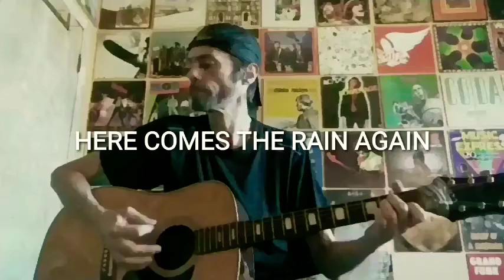Here Comes The Rain Again - Eurythmics (cover by Lee Curry)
EURYTHMICS
  Eurythmics were a British pop duo formed in 1980, consisting of Annie Lennox and Dave Stewart. They were both previously in the Tourists, a band that broke up in 1980. They released their first studio album "In The Garden" in 1981 to little success but achieved global acclaim with their second album "Sweet Dreams (Are Made Of This)," in 1983. The title track became a worldwide hit, reaching number 2 in the U.K. Singles Chart and number one in Canada and the U.S. Bill board Hot 100. Eurythmics went on to release a string of hit singles and albums, including "Love Is Stranger," "There Must Be An Angel (Playing With My Heart)" and "Here Comes The Rain Again," before splitting up in 1990. Eurythmics have sold an estimated 75,000,000 records worldwide. They were inducted into the U.K. Hall Of Fame in 2005, the Songwriters Hall Of Fame in 2020 and the Rock And Roll Hall Of Fame in 2022.

HERE COMES THE RAIN AGAIN - EURYTHMICS

INTRO
"Instrumental (Intro Riff)"

1st VERSE
Here comes the rain again
Falling on my head like a memory
    "      "    "     "     "   "  new emotion

2nd VERSE
I want to walk in the open wind
"    "    "  talk like lovers do
"    "    "  dive into your ocean
Is it raining with you

CHORUS
So baby talk to me like lovers do
Walk with me like lovers do
Talk to me like lovers do

3rd VERSE
Raining in my head like a tragedy
Tearing me apart like a new emotion

4th VERSE
I want to breathe in the open wind
"    "    "  kiss like lovers do

CHORUS

1st BREAK
"Instrumental (1st Break Riff)"

2nd BRIDGE
"Instrumental (Verse Riff)"

2nd VERSE

2nd BREAK
"Instrumental (2nd Break Riff)"

CODA
"Instrumental (Coda Riff)"

END

CREDITS
Running Time - 05:28
From The Album - Touch (1983)
Lyrics & Music - Annie Lennox, David A. Stewart
Label - RCA
Released - Nov.3/1983
Produced By - David A. Stewart

DISCOGRAPHY
  1) In The Garden (Oct.1/1981)
  2) Sweet Dreams (Are Made Of This) (Jan.1/1983)
  3) Touch (Nov.1/1983)
  4) Be Yourself Tonight (Apr.1/1985)
  5) Revenge (Jun.1/1986)
  6) Savage (Nov.1/1987)
  7) We Too Are One (Sep.1/1989)
  8) Greatest Hits (Mar.1/1991)
  9) Live 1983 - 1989 (Nov.1/1993)
10) Peace (Oct.1/1999)
11) Ultimate Collection (Nov.1/2005)